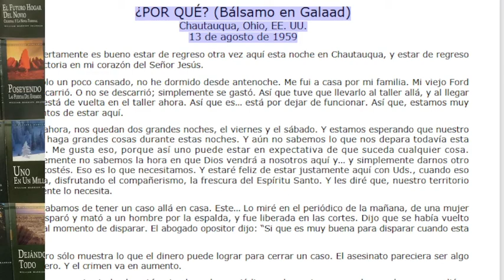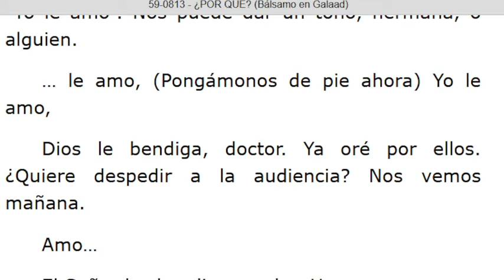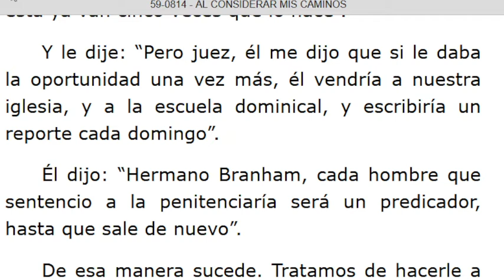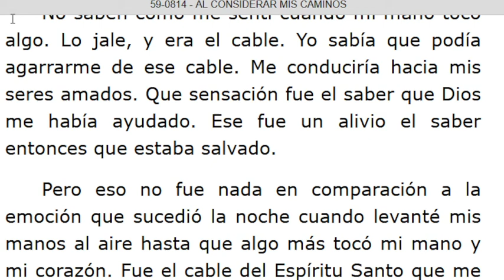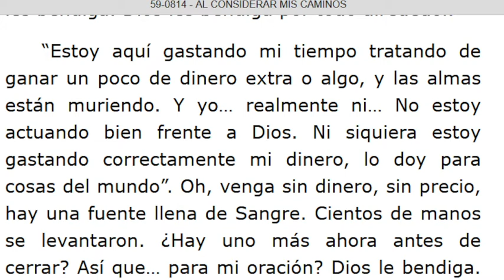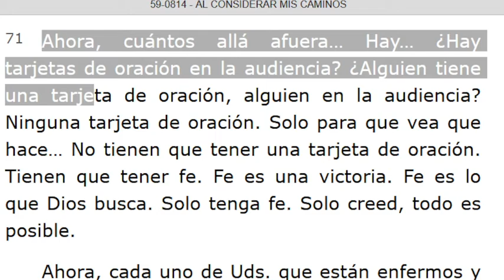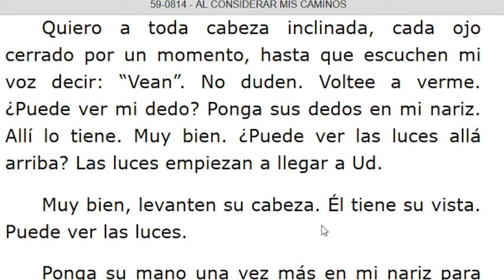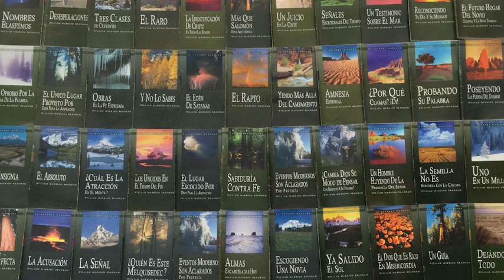LECTURA DE LOS MENSAJES DEL PROFETA !!ELIAS!! WILLIAN MARRION BRANHAM DESDE EL AÑO 1947 Hasta 1965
J e r e m i a s   50:
28. VOZ DE LOS QUE HUYEN  y ESCAPAN DE LA TIERRA  DE BABILONIA, PARA DAR EN SION LAS NUEVAS DE LA  RETRIBUCIÓN DE JEHOVÁ NUESTRO DIOS, DE LA VENGANZA DE SU TEMPLO.

=== INICIA: ¿POR QUÉ? (Bálsamo en Galaad) - 59-0813... Párrafo: 52...TERMINA Párrafo: 62.
=== INICIA: AL CONSIDERAR MIS CAMINOS - 59-0814. TERMINA Párrafo: 94...
=== INICIA: COMO EL ÁGUILA EXCITA SU NIDADA - 59-0815...TERMINA Párrafo: 08...